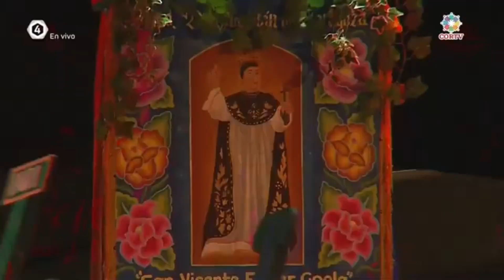Guelaguetza Cervantino - Juchitán de Zaragoza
Con danzas, color y toda su riqueza cultural, la Guelaguetza abrió el 52 Festival Internacional Cervantino, donde cientos de guanajuatenses, turistas nacionales y extranjeros abarrotaron la Alhóndiga de Granaditas y quedaron maravillados al presenciar la máxima fiesta de las y los oaxaqueños.

Juchitán de Zaragoza enamoró al público con sus trajes únicos que enmarcan toda la riqueza histórica y cultural del Istmo de Tehuantepec.

De esta manera, Oaxaca comienza sus participaciones, que se llevará a cabo del 11 al 27 de octubre. Cabe destacar que este año la entidad es invitada de honor.

52 Festival Internacional Cervantino